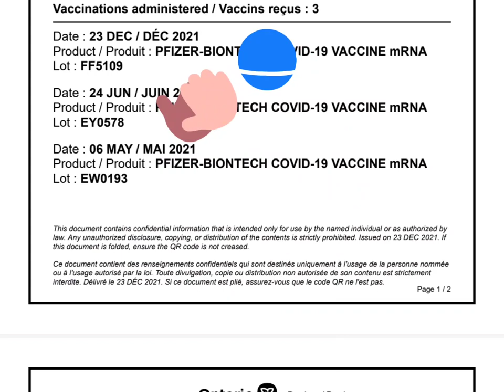BOOSTER VACCINE DONE